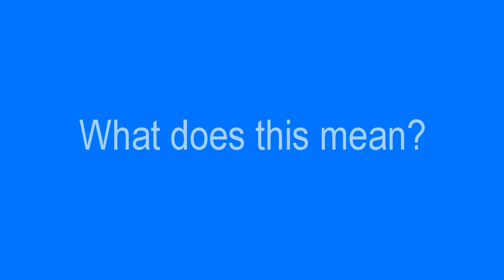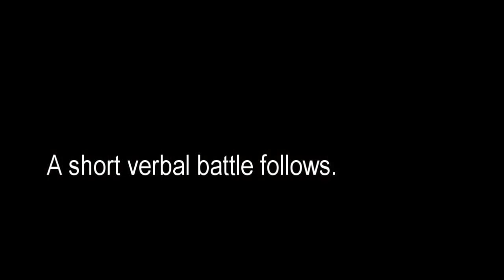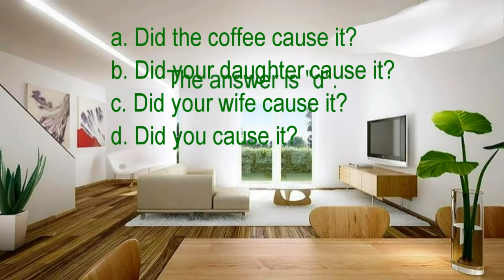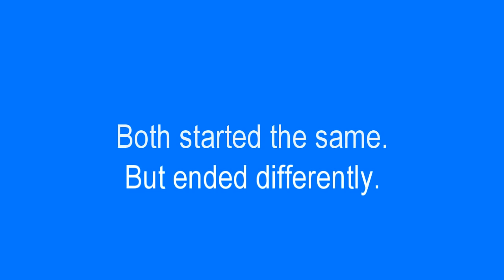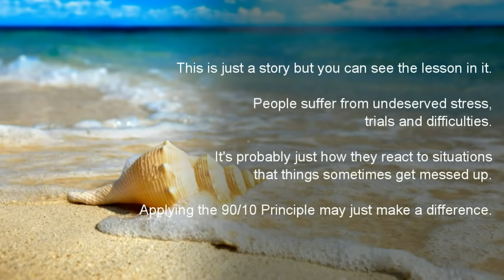The 90 10 Principle by Stephen R Covey An Inspirational Video